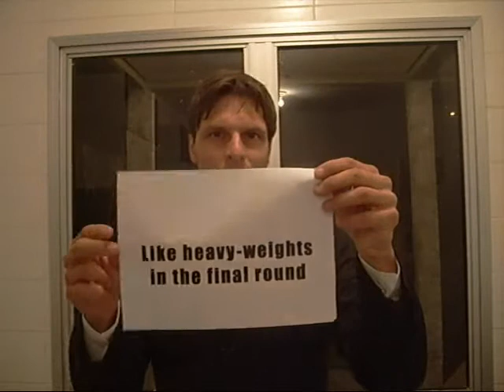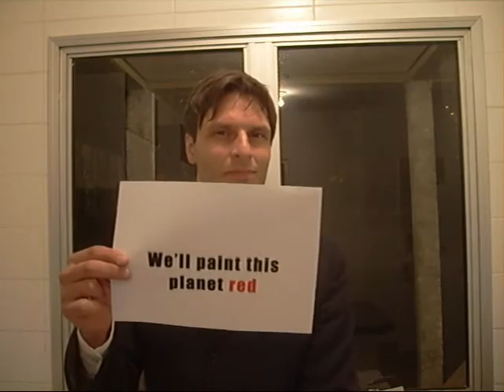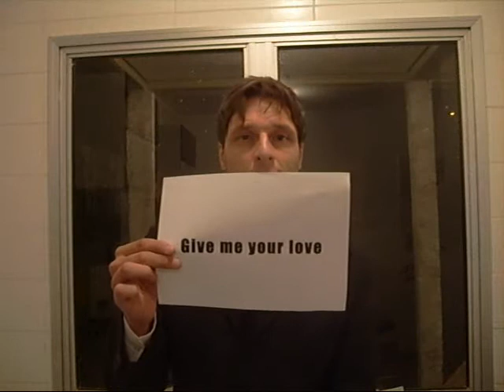Perfect Lovesong (to Francesca)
I... I... just can't find the words to tell you how you make me feel. So I'll borrow some from Mr. Neil Hannon.